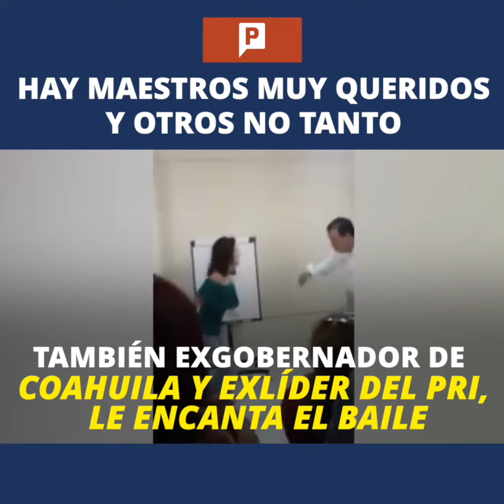Gordillo, Moreira, Monreal y Lozano: los políticos que son maestros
Hay maestros que nacen con la vocación de impartir clases en las aulas y hay otros que, por azares del destino, equilibran su carrera entre la docencia y la política. Tal es el caso de la exlídereza del Sindicato de Maestros, Elba Esther Gordillo; exgobernadores como Humberto Moreira y Ricardo Monreal, exsenadores como Javier Lozano o exsecretarios de Estado, como Carlos Urzúa.